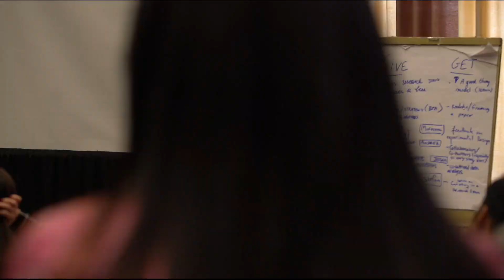JBV Holger Patzelt Perceived Project Transition Support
☆ JOURNAL OF BUSINESS VENTURING ☆
25 June 2018

Dr- Holger Patzelt explains his latest research titled "Perceived project transition support and employees' assessments of entrepreneurial project performance."

Paper Authors: Holger Patzelt, Judith Behrens, Marcus T. Wolfe, Dean A. Shepherd

HIGHLIGHTS
• We develop and validate the Perceived Project Transition Support (PPTS) scale.

• The factor structure of the PPTS scale suggests that employees experience prior entrepreneurial project exit and new entrepreneurial project entry as one psychological transition process rather than two separate psychological processes.

• The relationship between PPTS and employees' performance assessments of their next completed entrepreneurial project is positively mediated by affective commitment.

• The relationship between PPTS and employees' performance assessments of their next completed entrepreneurial project is mediated in curvilinear manner by work stress.

• Although PPTS can enhance employees' performance assessments via affective commitment, high PPTS could also impede performance due to their influence on work stress.